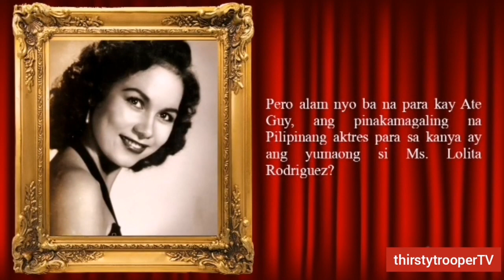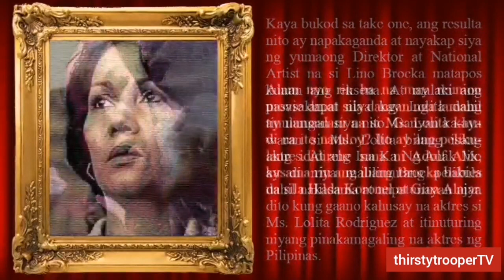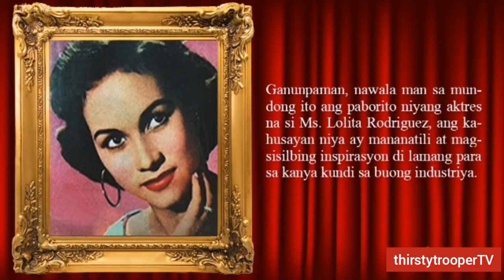SI LOLITA RODRIGUEZ ANG PINAKAMAHUSAY NA AKTRES PARA KAY NORA AUNOR!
Inamin ni NoraAunor na tagahanga siya ni LolitaRodriguez at kung meron mang pinakamahusay na aktres ang Pilipinas, ito ay walang iba kundi ang yumaong beteranang aktres. At isang karangalan ang makasama niya ito sa pelikulang InaKaNgAnakMo.